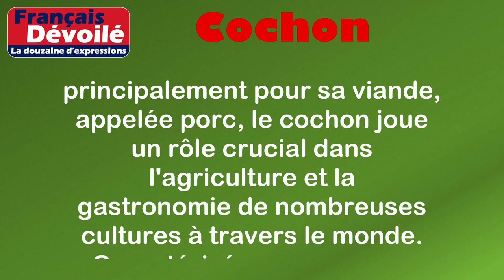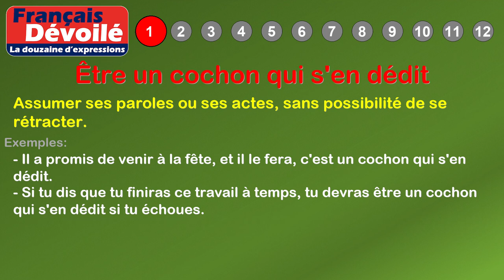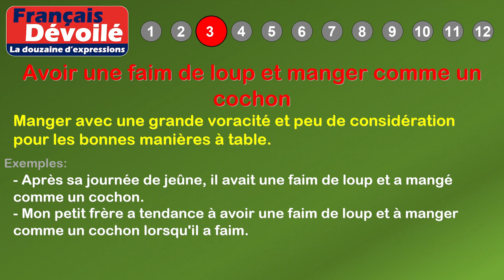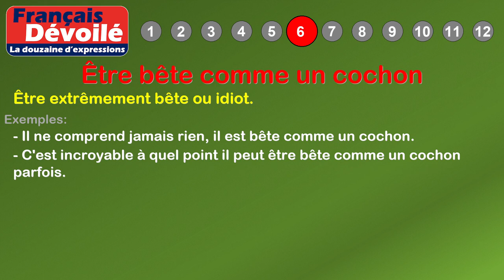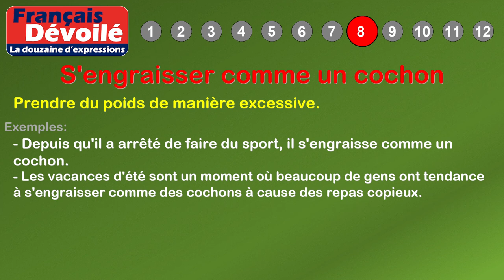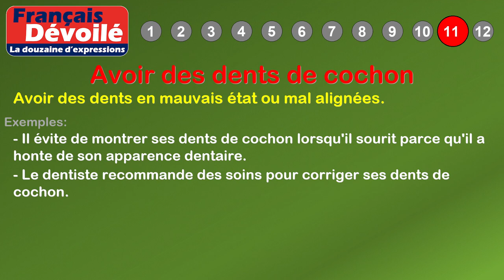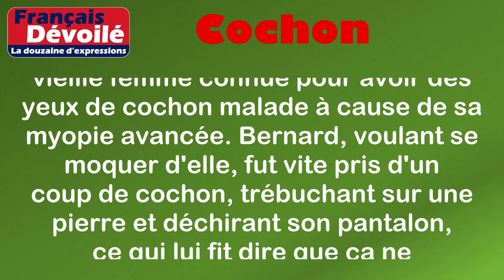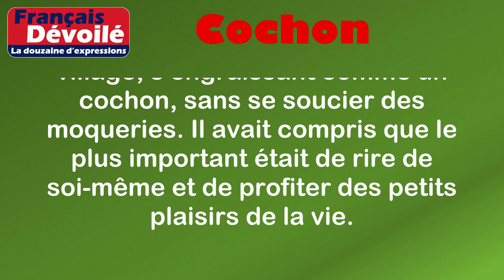Thème - Cochon (La douzaine d'expressions)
00:00 Introduction
00:18 Définition: Cochon
01:06 1. Être un cochon qui s'en dédit
01:33 2. Faire le cochon qui sommeille
01:58 3. Avoir une faim de loup et manger comme un cochon
02:27 4. Avoir des yeux de cochon malade
02:52 5. Avoir un coup de cochon
03:13 6. Être bête comme un cochon
03:35 7. Rire comme un cochon qui trinque
03:59 8. S'engraisser comme un cochon
04:24 9. Ça ne vaut pas un pet de cochon
04:48 10. Être habillé comme un cochon de lait
05:14 11. Avoir des dents de cochon
05:38 12. Le nez dans le ruisseau comme un cochon
06:21 Histoire